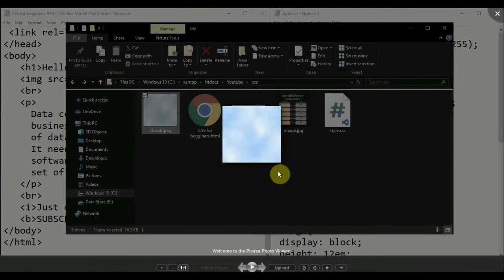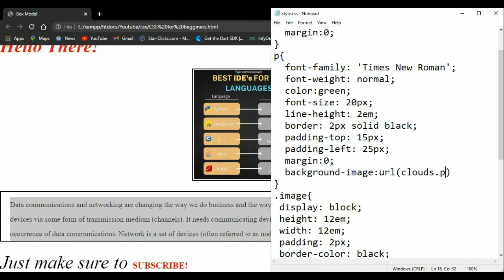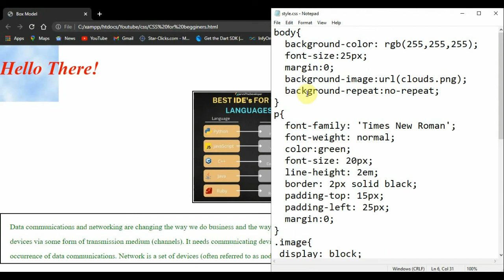CSS for beginners #20 - background image property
The background-image property sets one or more background images for an element.

By default, a background-image is placed at the top-left corner of an element, and repeated both vertically and horizontally.

Tip: The background of an element is the total size of the element, including padding and border (but not the margin).

Tip: Always set a background-color to be used if the image is unavailable.

Default value: none
Inherited: no
Animatable: no
Version: CSS1 + new values in CSS3
JavaScript syntax: object.style.backgroundImage="url(img_tree.gif)"